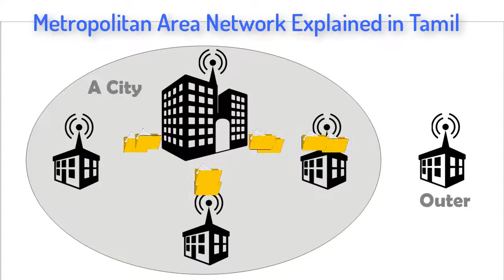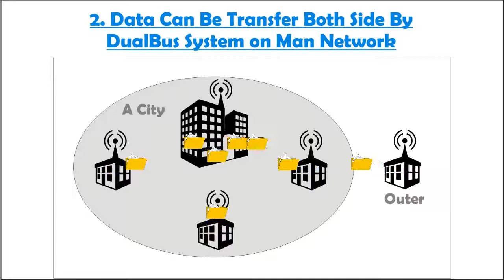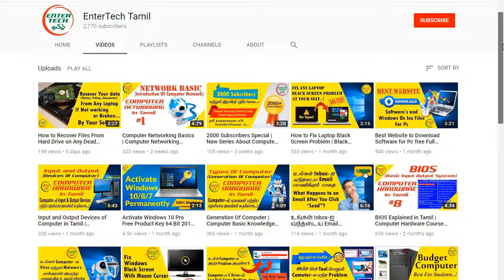Metropolitan Area Network in Tamil | Types of Network | Computer Networking Course | EntertechTamil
This video about Metropolitan Area Network (MAN) Explanation in Tamil. In this video we explain detailed the computer networks of the Metropolitan Area Network. this video also helps to learn networking tutorials for beginners. in this video tell you about computer network and its types and computer network devices.

we explain computer networking basics information of Metropolitan Area Network, WAN on this video, this video is part of computer networking tutorial videos in Tamil from Entertech Tamil YouTube channel.

if you want learn networking in Tamil? watch our computer hardware and networking tutorial in Tamil (Videos).!

Who looking for free networking courses online? this is the right choice to learn computer networking in Tamil.

We provide the best computer networking videos in Tamil for who learn computer basic networking from online.

This video from the series of computer hardware and networking course in Tamil. This video is Educational Purpose only for beginners of computer hardware training students and Computer networking students and All Tamil Peoples Learn About Computer Hardware in our Tamil Language.  This video is part of EnterTech Tamil Channel. We will explain Very Detail & Practical of Computer Hardware and networking Information on upcoming Videos.